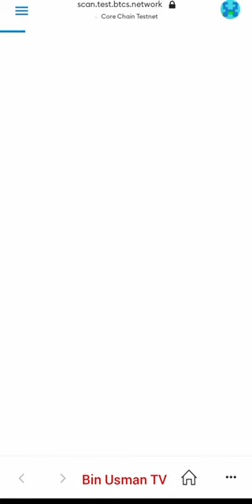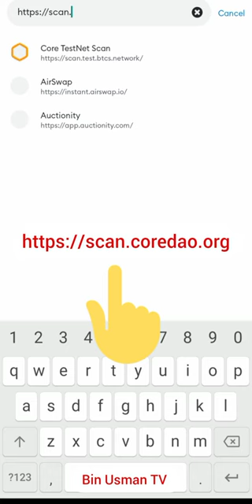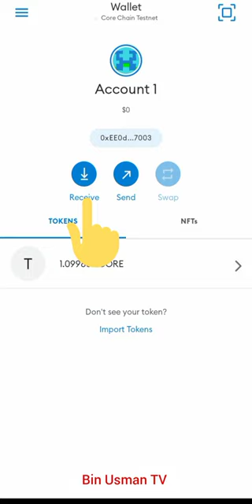Yadda ake ADDING na CORE MAIN NET a wallet ta METAMASK